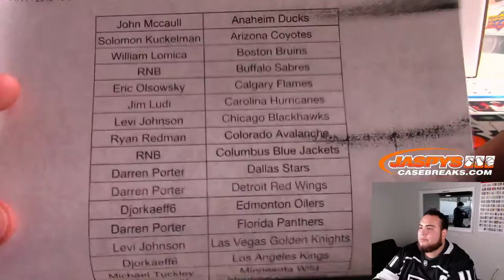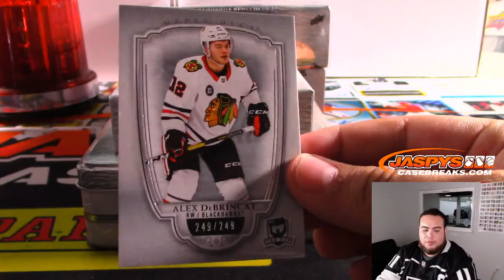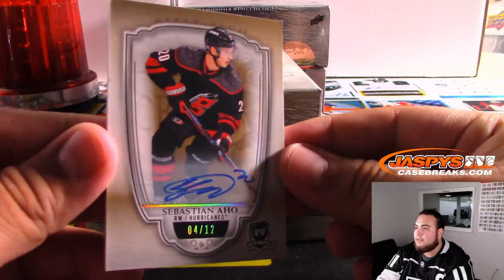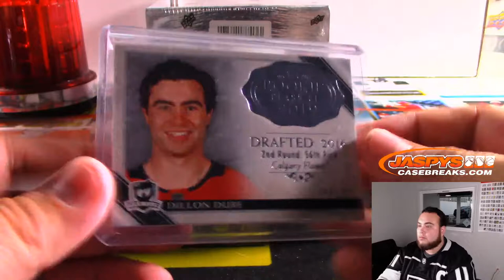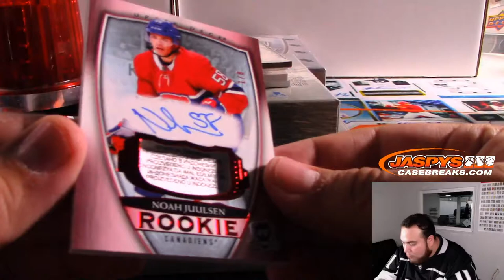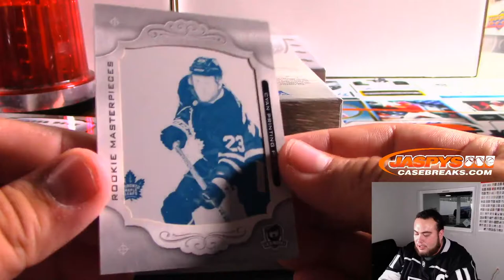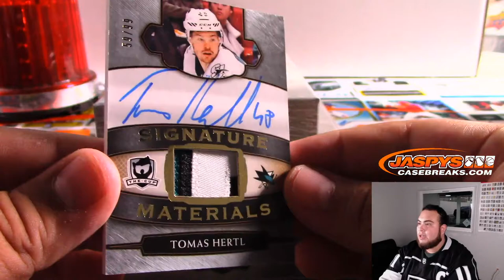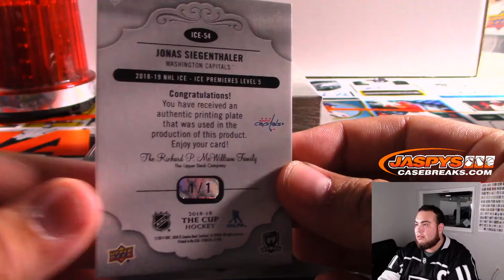MON. 11/11 - 2018-19 UPPER DECK THE CUP HOCKEY 3-BOX CASE BREAK #10 *PYT*